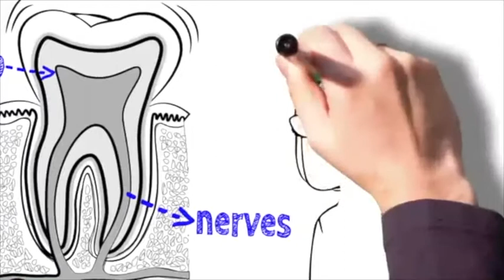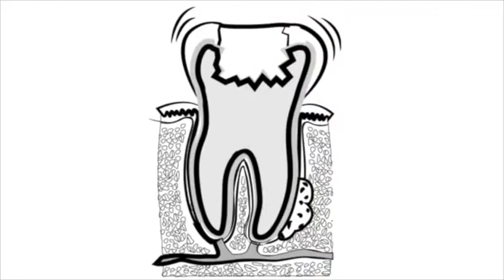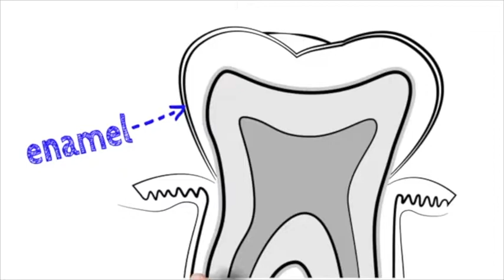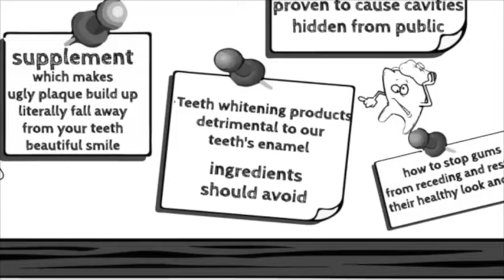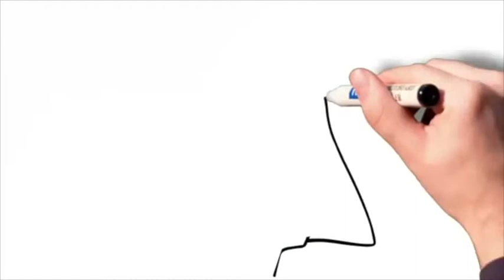Dentist office near me Spokane Washington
How to Get Rid of a Toothache If You’re Terrified of Dentists There’s only one thing worse than a toothache.
And that’s to have a toothache AND be afraid of the dentist.

So if you’re reading this letter because you’ve got a tooth that’s killing you, or you’ve got a deathly fear of dentists and don’t want to see one, I’ve got a sure fire method that’ll do the trick.

It’ll get you out of pain in no time. I promise. Check this out

dentist
dentist near me
emergency dentist
find a dentist
pediatric dentist near me
dentist office near me
emergency dentist near me
pediatric dentist
dentist office
kids dentist near me
best dentist near me
dentist in my area
local dentist
find a dentist near me
dentist search
teeth whitening dentist
24 hour dentist near me
walk in dentist near me
kids dentist
my dentist
nhs dentist
dentist appointment
family dentist near me
24 hour dentist
dentist open on saturday near me
best dentist
24 hour emergency dentist
nearest dentist
24 hr dentist
dentist near me now
dentist nearby
dentist around me
dentist finder
the dentist
weekend dentist
walk in dentist
dentist open on saturday
private dentist
local dentist near me
dentist open on sunday
dentist close to me
general dentist near me
a dentist
good dentist
looking for a dentist
find local dentist
local dentist offices
weekend dentist near me
find me a dentist
oral dentist
dentist near my location
dentist in
root canal dentist
local emergency dentist
i need a dentist
find a dentist in my area
dentist open on sunday near me
child dentist
teeth dentist
saturday dentist
find a dentist office
dentist lookup
local dentist in my area
dentist visit
tmj dentist
best cosmetic dentist
dentist recommendations
the best dentist near me
your dentist
need a dentist
adult dentist near me
baby dentist
dentist near me open today
24 hr dentist near me
dentist close to my location
find a good dentist
sunday dentist
dentist dr
a dentist near me
walk in dentist office near me
dentist doctor
closest dentist near me
find a dentist near you
dentist near you
cheap dentist
finding dentist in your area
best dentist in my area
nearest dentist near me
low income dentist
emergency dentist in
after hours dentist
good dentist in my area
dentist around my area
the nearest dentist
looking for a dentist in my area
24 hour dentist office
a dentist in my area
dentist reviews
dentist ratings
help finding a dentist
dentist near here
24 hr emergency dentist
looking for dentist in area
new dentist near me
best local dentist
dentist that accept medicaid
find a good dentist in my area
medicaid dentist
closest dentist office
dentist prices
find emergency dentist
local dentist offices near me
choosing a dentist
i need a dentist in my area
emergency walk in dentist
find my dentist
nearest dentist office near me
emergency walk in dentist near me
dentist office near my location
in network dentist
dentist around here
find nearest dentist
find a dentist by name
dentist in my network
the family dentist
dentist a
locate a dentist in my area
dentist around my location
dentist near me open now
find my nearest dentist
dentist search by name
dentist no insurance
looking for a good dentist in my area
dentist games
all dentist near me
invisalign dentist
wisdom teeth dentist
dr dentist near me
dental implant dentist
dentist by me
find dentist office near me
dentist name
how to find a good dentist
the closest dentist
best dentist for kids
finding a new dentist
local cosmetic dentist
my nearest dentist
dentist near near me
nearest dentist in my area
my local dentist
how to find a dentist
dentist around the area
dentist list
dentist in my location
closest dentist office near me
nearest emergency dentist
emergency dentist close to me
help me find a dentist
find a cosmetic dentist
my dentist near me
i need to find a dentist
female dentist
dentist that accept
find best dentist near me
a dentist office
holistic dentist
dentist that
800 dentist
dentist around
dmd dentist
find me a dentist in my area
dentist office nearby
dds dentist near me
ask a dentist
dentist close to my area
find a pediatric dentist
emergency extraction dentist near me
saturday dentist near me
best pediatric dentist
dentist for teeth
dentist near my area
online dentist
dentist local to me
need to find a dentist
root canal dentist near me
dentist at
find your dentist
the closest dentist to me
find my local dentist
find best dentist
find me a dentist near me
how to be a dentist
dental dentist
all dentist search
the nearest dentist near me
local dentist in the area
late night dentist
the nearest dentist to me
where's the nearest dentist
best dentist nearby
best dentist around me
find dentist near my location